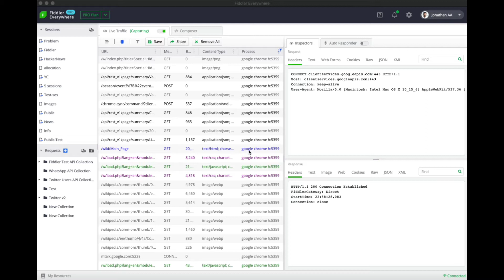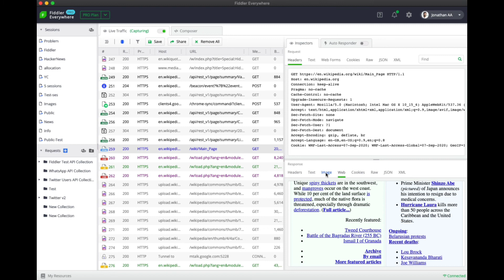Fiddler Everywhere Feature Spotlight: Traffic Inspector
The next generation of Fiddler tooling is here! Fiddler Everywhere brings the best of Fiddler Classic forward, improves what you love, and adds built-in team collaboration. Learn how to use the Fiddler Traffic Inspector with this video and download Fiddler Everywhere when you’re ready